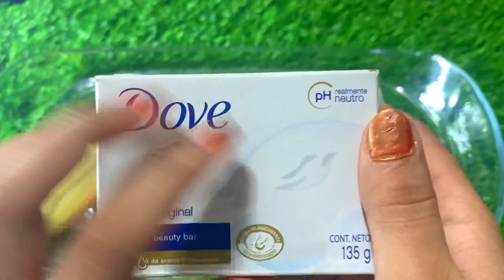🍀Unpacking Luxury Soaps🍀A Beauty and Skincare Extravaganza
"Welcome to the mesmerizing world of ASMR soap unboxing! In this video, we dive into a treasure trove of handcrafted soaps that promise pure relaxation and tingles. 🧼✨

Discover the latest soap sensations as we unbox these exquisite creations, capturing the essence of trending ASMR triggers like soap cutting, soap carving, and sensory indulgence. 🌟🪓

Prepare to be enchanted by the soothing sounds and gentle whispers, creating a sensory experience like no other. Whether you're a seasoned ASMR enthusiast or new to the world of soap ASMR, this video is your ticket to relaxation paradise. 🌠💤

Join us in this satisfying journey and immerse yourself in the trendiest ASMR soap unboxing experience! 📦🎉

Russian:
"Добро пожаловать в завораживающий мир распаковки ASMR мыла! В этом видео мы окунемся в кладовую ручной работы мыла, обещающую полное расслабление и мурашки. 🧼✨

Откройте для себя последние сенсации от мыла, раскрывая суть популярных триггеров ASMR, таких как резка мыла, резьба по мылу и сенсорное наслаждение. 🌟🪓

Готовьтесь быть очарованными успокаивающими звуками и нежными шепотами, создавая сенсорный опыт, как никакой другой. Будьте вы опытным любителем ASMR или новичком в мире ASMR, это видео — ваш билет в рай релаксации. 🌠💤

Присоединяйтесь к нам в этом удовлетворительном путешествии и погрузитесь в самый трендовый опыт распаковки ASMR мыла! 📦🎉

Chinese:
"欢迎来到迷人的ASMR肥皂开箱视频世界！在这个视频中，我们将探索一箱箱精美的手工肥皂，带来纯粹的放松和喉奇。🧼✨

我们将揭示最新的肥皂感官体验，捕捉ASMR热门触发器，如切割肥皂、雕刻肥皂和感官享受。🌟🪓

准备好被它们的舒缓声音和轻声细语所陶醉，创造出独一无二的感官体验。无论您是经验丰富的ASMR爱好者还是第一次尝试，这个视频将带您踏上放松的天堂之旅。🌠💤

加入我们，沉浸在这个最流行的ASMR肥皂开箱体验中！如果您愿意体验最终的肥皂ASMR之旅，请别忘了点赞、订阅并分享。📦🎉

0:00 - Introduction
1:15 - Unboxing Soap #1
4:30 - Unboxing Soap #2
7:45 - Unboxing Soap #3
10:20 - Unboxing Soap #4
13:05 - Unboxing Soap #5
15:40 - Final Thoughts"